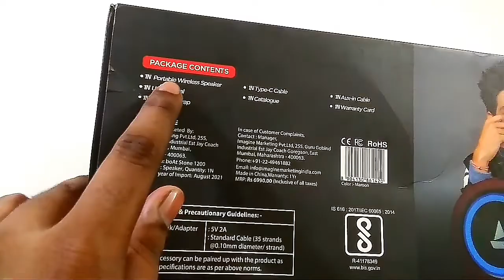boAt Stone 1200 Bluetooth Speaker with RGB LED Unboxing & Review | Best Bluetooth Speaker🤔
keep watching keep suporting

. Cheap and Budget unboxing